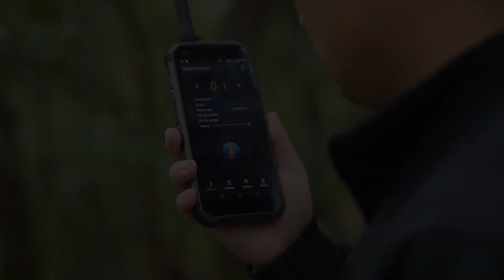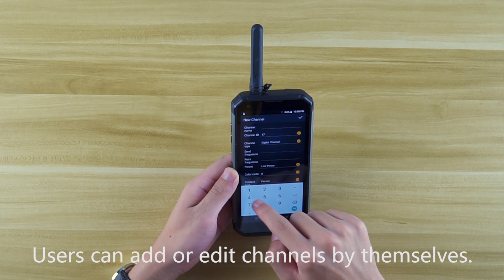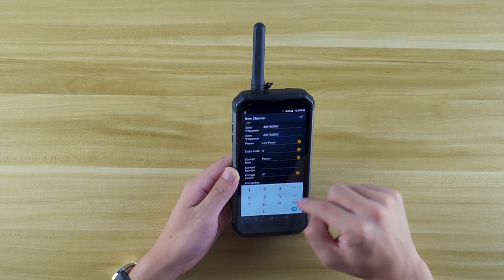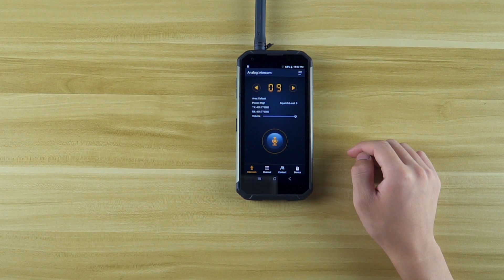Blackview BV9500 Pro walkie talkie use guide, Full Netcom IP68/IP69K rugged phone with 10000mAh